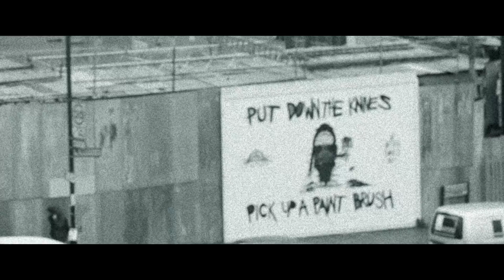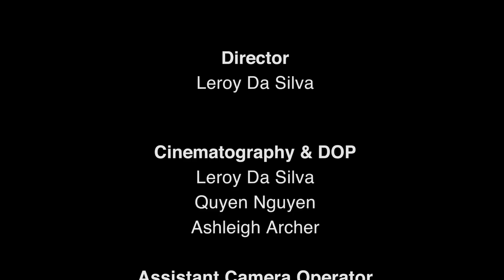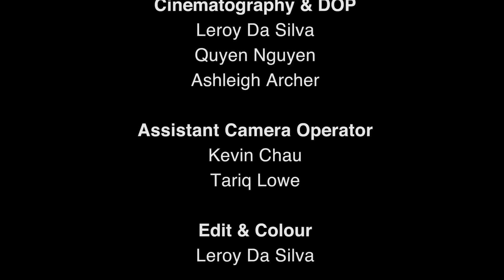Le Roi De La Forêt (The King Of The Forest) | Short Film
This short film is an artistic piece with a non-linear narrative and visuals pertaining to themes & ideas from the accompanying soundtrack and album; Le Roi De La Forêt. A film to paint a picture of the current quality of living for young people in low-income areas. the visuals contain compositional imagery that if paused at any moment can be a still image in a series of photos about representation in London.

Director - Leroy Da Silva
Cinematography/DOP - Leroy Da Silva, Quyen Nguyen & Ashleigh Archer
Editor - Leroy Da Silva

Key Cast:
Delmar Da Silva
Tariq Lowe
Favour Jonathon
Leroy Da Silva

Other Cast:
Randy Agyeman
Devante Downie
Natalie Alexis
Nathaniel Robertson

Director Statement
The reason I chose to tackle this topic in such a way is because I am not a politician, I don’t believe I have the means to provide a solution, but as a Content creator I believe I can shed light on the issues in a way that is appealing to those affected as well as those unaware.

Making this film freed me from the boundaries of a short film with a narrative and allowed me to approach this more like a piece of art that contains stimuli for almost all of the senses and with this realization, I was able to create it without worrying about the connotations that the audiences would get from watching this.

Similarly to a Painting in a gallery, before reading the artist dossier, each spectator comes up with their own interpretation of what they think the artist is trying to say based on their own life experiences.

MrDCChannel are a group comprised of 4 males, Leroy, Chandler, Stephen & YK. They create content without genre, but have skills in rollerskating. They have recently been seen in the Lynx advert showcasing their skills and have a lot more to offer. Look out for videos from them on wednesdays and saturdays.